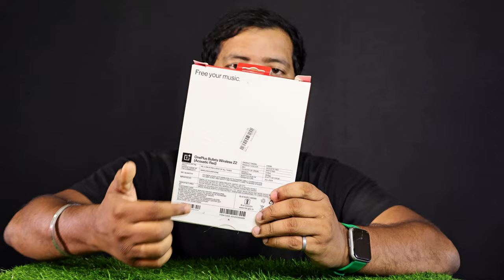// UNBOXING PRICE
one plus z2 wireless headphones
Haed phone unboxing